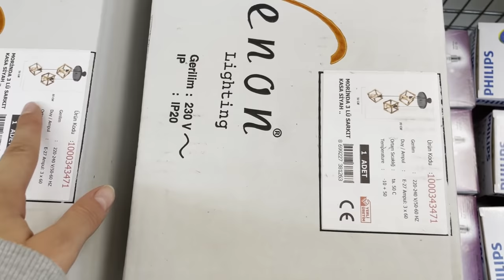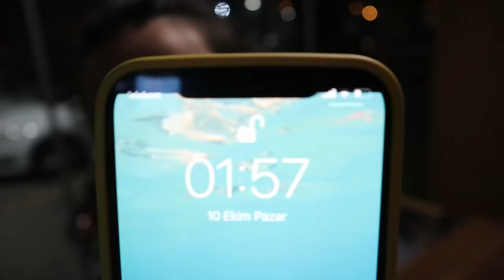İZMİRE TAŞINDIK🏡| YENİ EVİMİZE BAHÇE TAKIMIMIZI KURDUK🔧